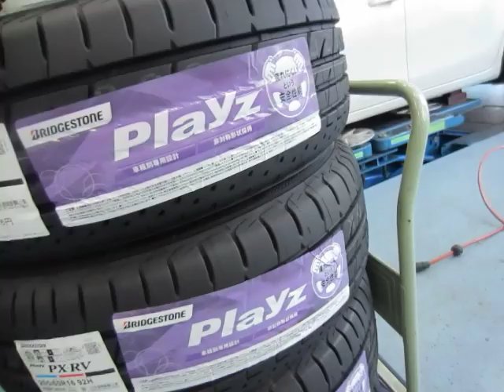疲れにくいタイヤ 直進性の良いタイヤ プリウスアルファにお取付。【東京都八王子市】